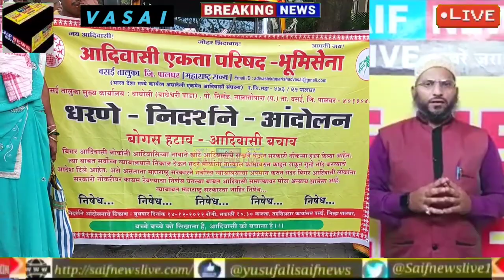आदिवासी एकता परिषद के बैनर तले आदिवासी समाज ने अपने हक की आवाज उठाने निकाला मौर्चा